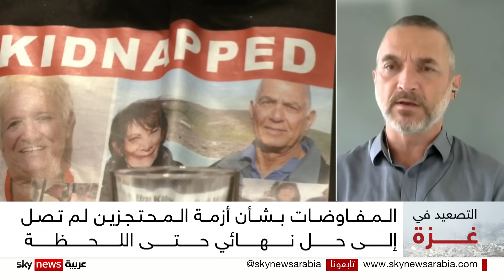صفقة مرتقبة.. هل تتوصل حماس وإسرائيل لاتفاق بشأن المحتجزين ؟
نفت حركة حماس في بيان لها التوصل إلى صفقة تبادل المحتجزين مع الجانب الإسرائيلي، يأتي ذلك في وقت قالت فيه واشنطن إن التوصل إلى صيغة نهائية بين حماس وإسرائيل بات قريبا، وإنه تم تجاوز الكثير من نقاط الخلاف.